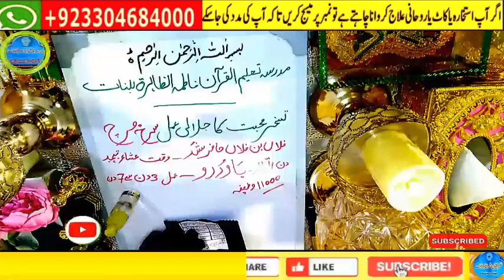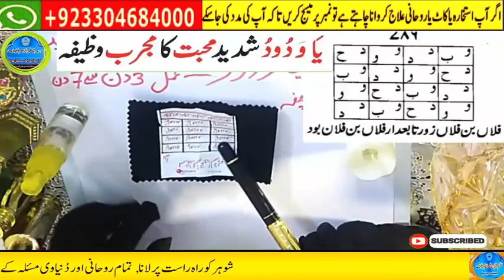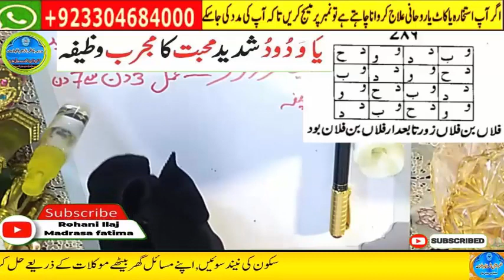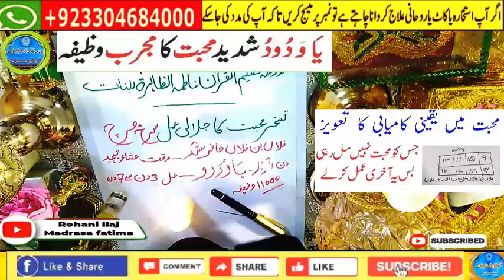wazifa for money,wazifa for hajat,wazifa for rizq,wazifa,100% working wazifa for urgent need of mone